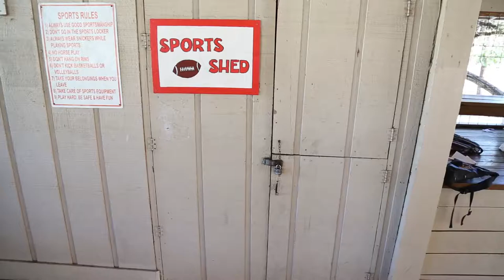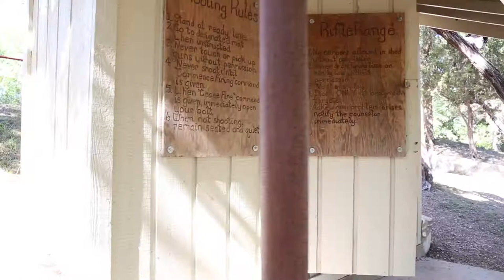July Term Gopher Hole Music Video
Can't Touch This by MC Hammer